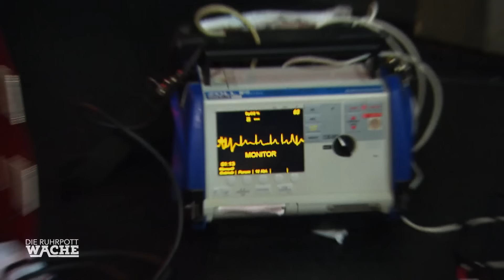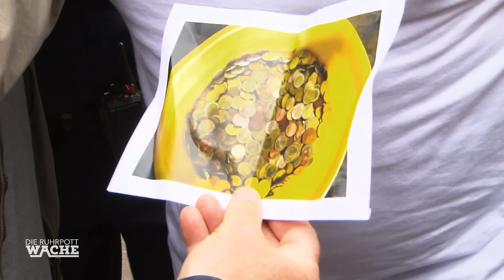Würgemale am Hals! Warum wurde die Toilettenfrau angegriffen? | Die Ruhrpottwache | SAT.1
Die Kripo-Beamten werden in einen Club gerufen, bei dem sie die Toilettenfrau mit Würgemalen und nicht ansprechbar vorfinden. Was ist hier genau passiert?

Jeden Tag eine Folge: 15:00 Uhr